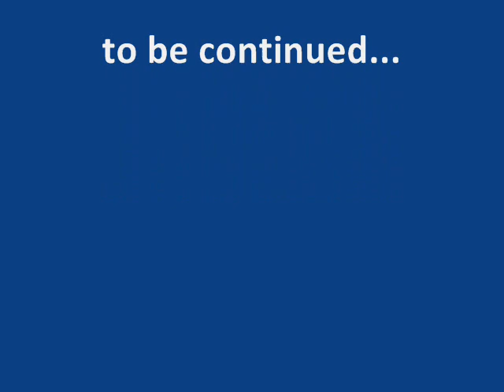F-22 jr.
f-22 junior